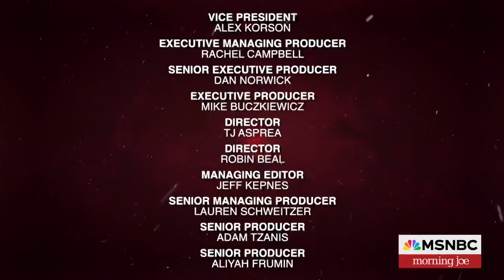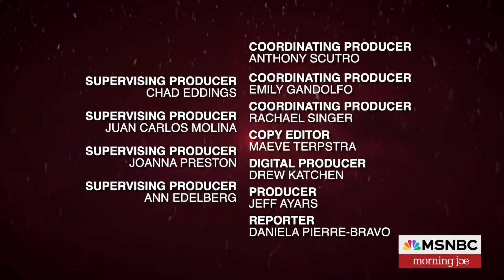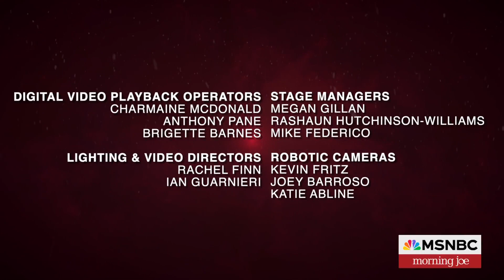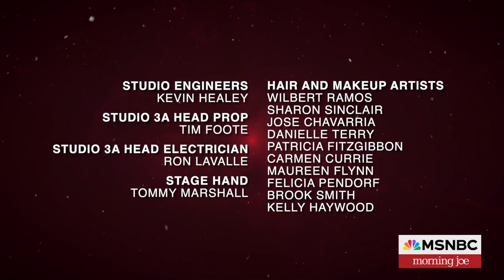Morning Joe celebrates the team that makes it happen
Morning Joe celebrates the team that makes the show happen every day.